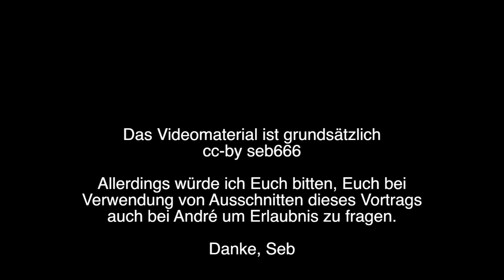Bundesbildungstreffen 2012.1 - Vortrag André Stern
André hat nie eine Schule besucht. Er wurde nie in irgendeiner Form zum Lernen gezwungen. Und doch ist er Gitarrenbauer, Künstler und Autor geworden. Er berichtet von seiner Kindheit, seiner Bildung und seinen Erfahrungen.

Nicht nur für Home-Schooler und Freilerner interessant!